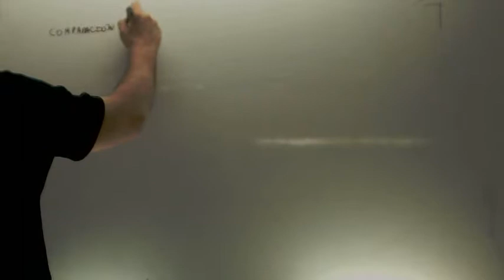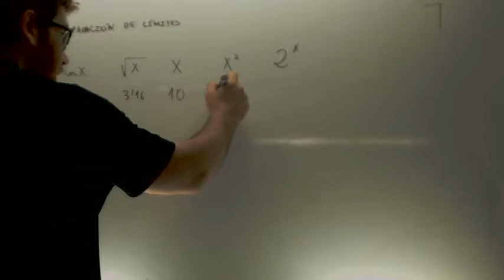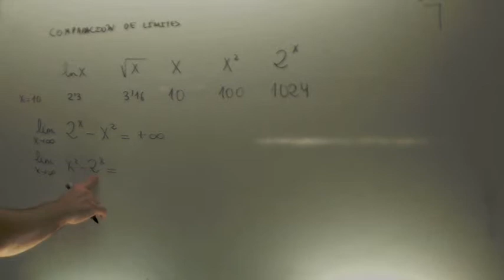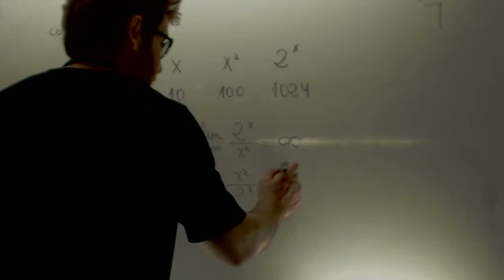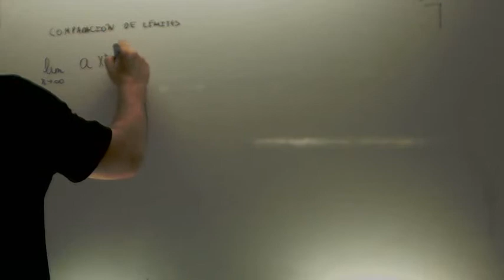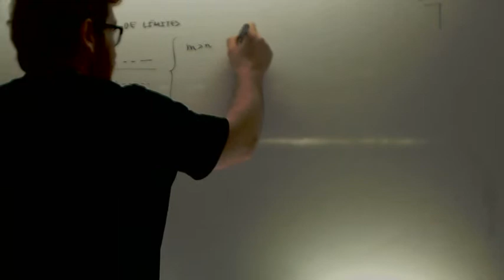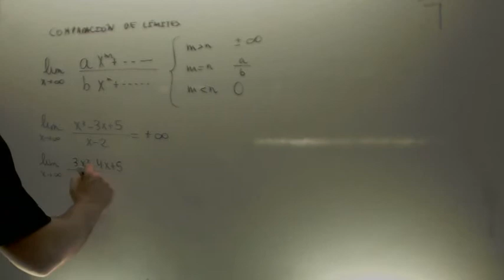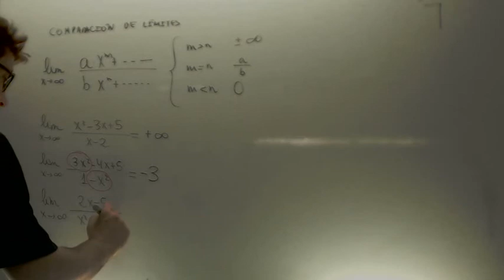Limites de fracciones algebraicas Matematicas 2º Bachillerato Academia Usero Estepona